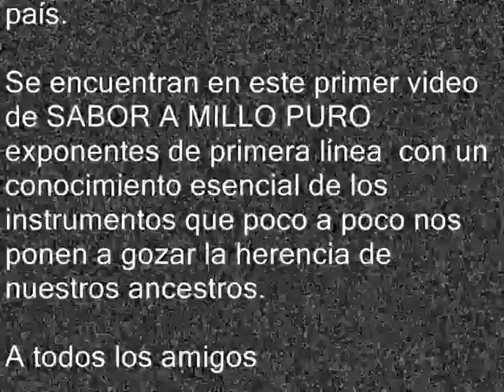MILLO : SABOR A MILLO PURO LEHELVILL E VILORIA GARCÍA / CEL: 3003618759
Este sentido homenaje es para todas aquellas personas que siempre han creído en nuestros valores y en especial nuestra música. Es el primer video que tengo de nuestra GENTE que hace esta música para el mundo, poco a poco vamos a ir mostrando los valores artísticos de cada uno y si no son conocidos a nivel nacional o internacional, se conocerán por SABOR A MILLO PURO.
Mucha gente Anónima hay regada por la Costa Caribe Colombiana SABOR A MILLO PURO, intentará desarrollar con ellos el tipo de información que la gente que está en otros países quieran saber, igualmente es un buen regalo, para todos aquellos Colombianos que decidieron un día poblar, solos o con sus familias otros países por diversas razones. A todos ellos van estos videos  y fotografías de nuestra gente acompañado por nuestra música.

Desde el día 26 de marzo que decidí armar este grupo pos 600 mensajes de mucha gente que está por fuera del país me pedían que lo hiciera igual que SABOR A GAITA PURA, hoy tenemos ya 400 personas, ha crecido rapidísimo y solo espero no tener problema con FACEBOOK.
La misión es mostrar nuestra cultura, nuestros valores con la fuerza del SABOR A MILLO, prima hermana de SABOR A GAITA PURA, que hoy tiene 5.000 personas.
Agradezco a ustedes la colaboración que pueda tener para seguir con este trabajo, estoy presto a escuchar las historias de vida, sin lugar a dudas entraran en un lugar especial de este medio de información.

Bueno amigos con mucho SABOR A MILLO, les dejo a ustedes este video fotográfico GENTE DE NUESTRA TIERRA.! LEHELVILL E. VILORIA GARCÍA. CEL:.